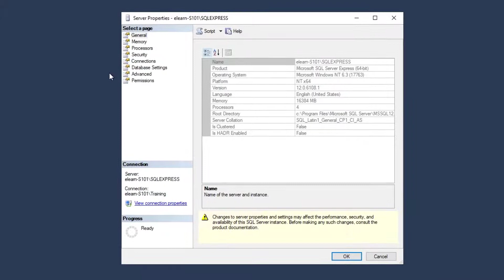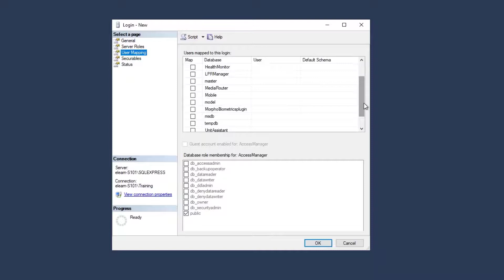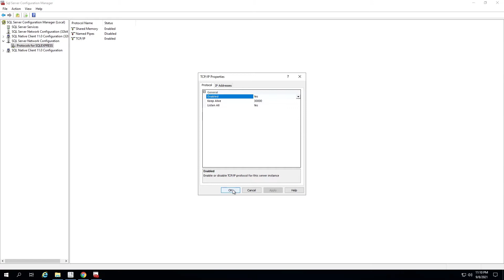Configuring the SQL server to communicate with BioBridge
Before you install the plugin, you must prepare the MorphoManager for integration with Security Center.